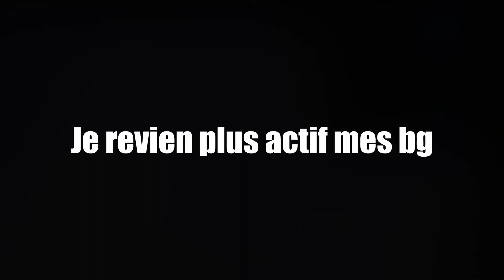ON RECRUTE ENCORE 👀 | WELCOME zK nnamorrr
× zK eSport ×

N°1 - Présentation :
zK eSport est une structure créee le 25/06/2020. Elle est actuellement basée sur Fortnite (Par la suite d'autres jeux seront ajoutés).

N°2 - Objectif :

• Recruter le plus de personnes possibles, tout rôle est recrutable.
• Agrandir notre communauté au maximum pour avoir une plus grande visibilité pour nos joueurs.
• Passer sous-loi 1901.

N°3 - Joueurs E-Sport et Créatif :

Joueurs E-Sport : celui-ci est composé de très bons joueurs qui veulent s'améliorer, pour participer à des événements compétitifs.
Joueurs Créatif : ces joueurs, qui sont entraînés au plus possible, veulent montrer leur talent dans les ShowMatchs, et participer à des événements créatifs.

Nous vous remercions de votre compréhension, notre équipe vous souhaite une bonne journée/bonne soirée